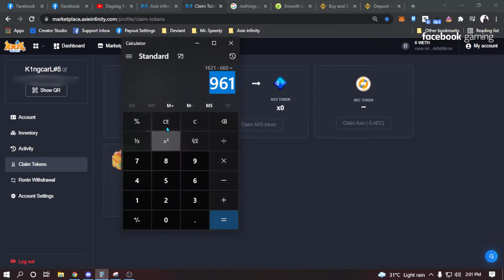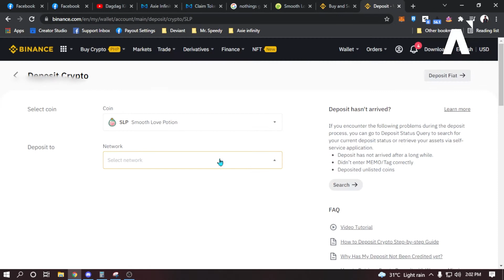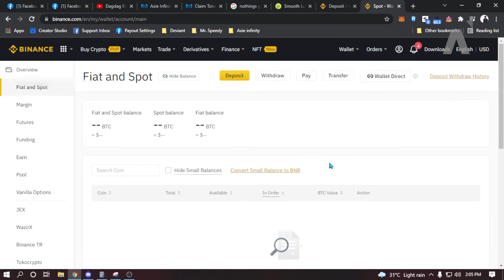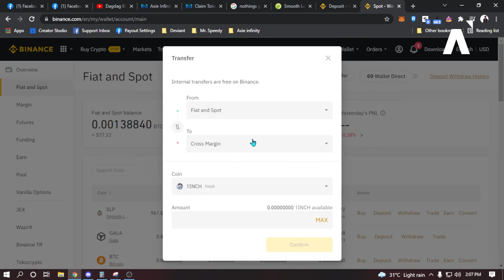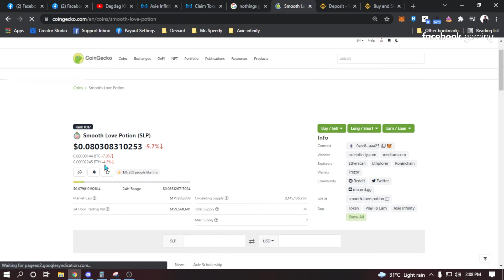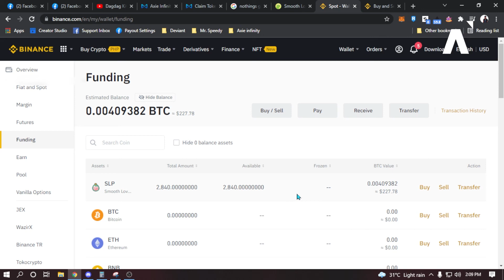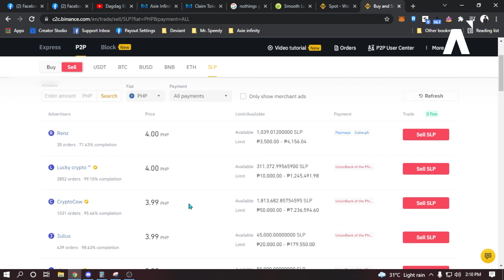TRANSFER SLP TO BINANCE